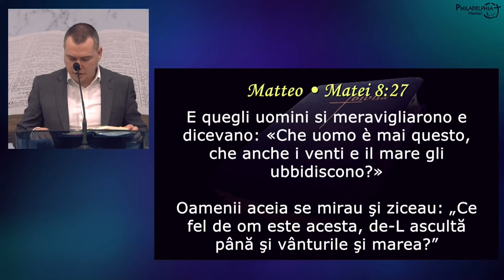Daniel Balcan - Care este scopul furtunii din viața noastră?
Biserica Philadelphia din Mansuè (TV), Italia - mesaj de încurajare și zidire spirituală, rostit de Daniel Balcan, în noiembrie 2023. Predici pentru vremuri grele